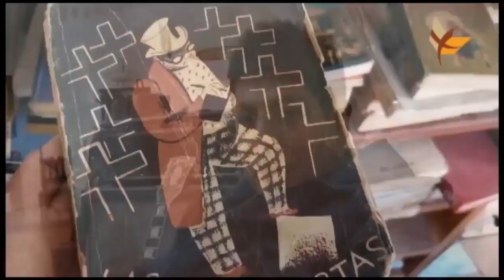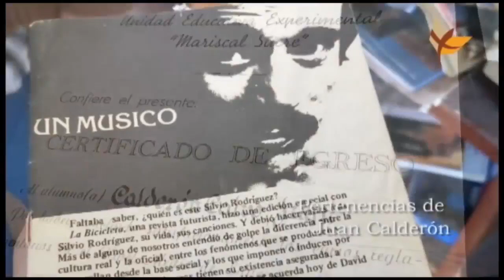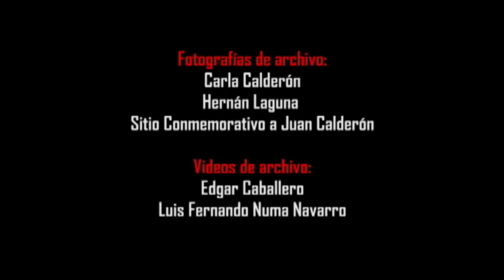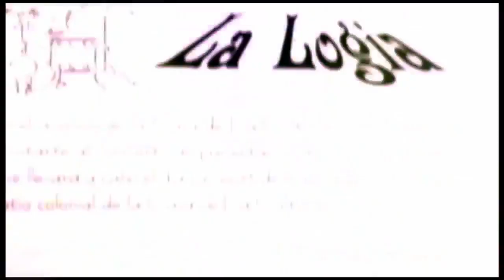JUAN CALDERÓN BIOGRAFIA, músico y poeta chuquisaqueño